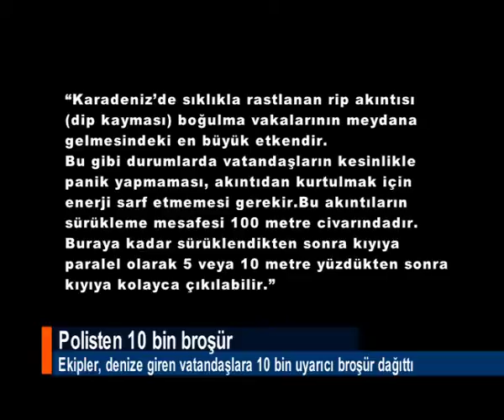POLİSTEN 10 BİN BROŞÜR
Samsun İl Emniyet Müdürlüğü Toplum Destekli Polis Şube Müdürlüğü ekipleri denize giren vatandaşlara Türkçe ve Arapça yazılı 10 bin uyarıcı broşür dağıttı.